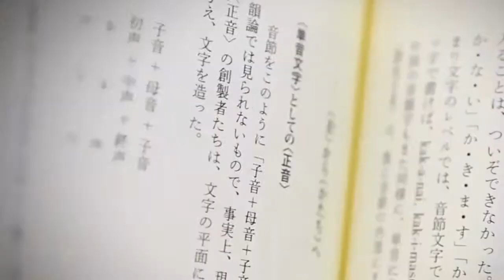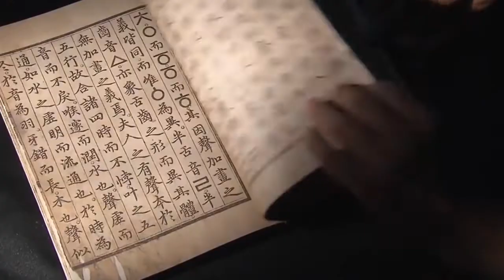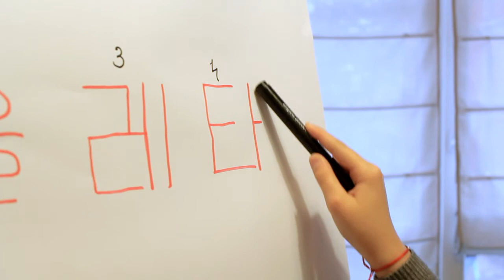Віолетта Цьокан - Унікальність корейської мови (сюжет до програми ТЕМА: Південна Корея)